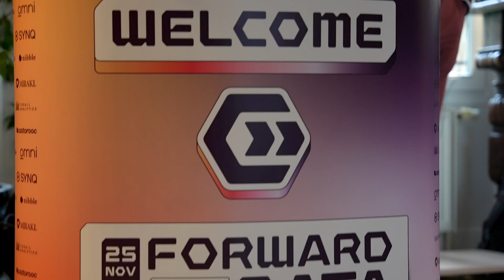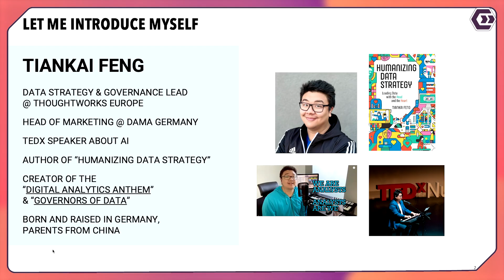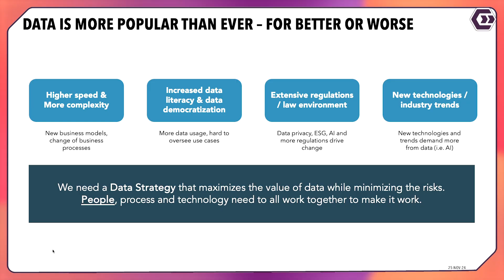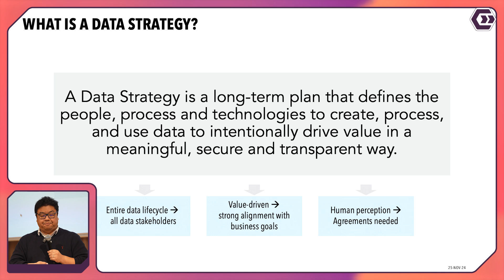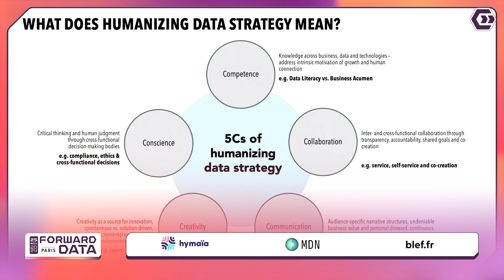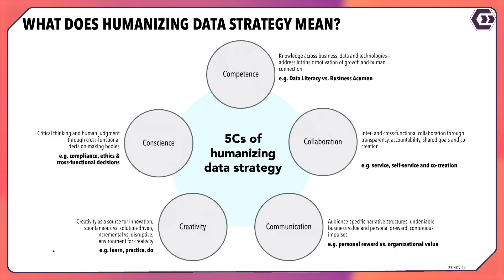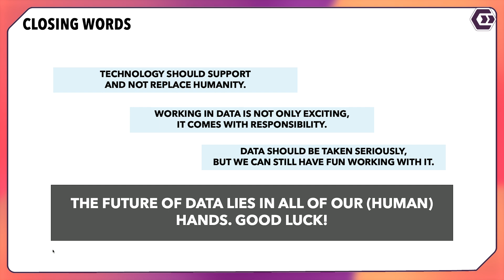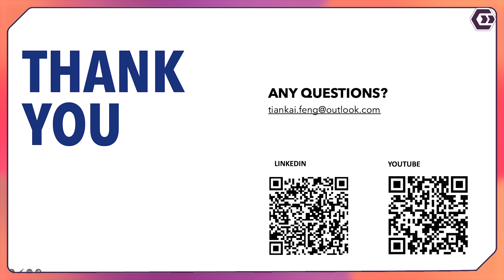Humanizing Data Strategy | Tiankai Feng at Thoughtworks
Tiankai Feng, Data Strategy & Governance Lead at Thoughtworks Europe and Head of Marketing at DAMA Germany. With 11 years of data experience, he authored "Humanizing Data Strategy" and delivered a TEDx talk on AI and human values. His unique perspective is shaped by his multicultural background as a German-born Chinese professional who uses creativity and music to make data more accessible.

In this compelling presentation, Tiankai addresses the often-overlooked human dimension of data strategy. Drawing from his extensive experience, he introduces the innovative 5C framework - Competence, Collaboration, Communication, Creativity, and Conscience - designed to put people at the heart of data initiatives.

The talk explores how organizations can move beyond technical solutions to create a more balanced approach where human factors and technical excellence work together. Through practical examples and insights, Tiankai demonstrates how to transform team members into active champions of your data strategy by focusing on business acumen, cross-functional collaboration, and ethical considerations.

Find him on @KaiFeng !
@castordoc   ,  Mirakll  Corail Analytics et Omni, SYNQ, nibble.ai, Sparkline et Monte Carlo

🤘🤘🤘Organisateurs :
@hymaia   , Blef et  @moderndatanetwork4589

➜➜➜ Chapitrage :
00:00:00 Introduction
00:01:10 The importance of the human factor in data
00:04:50 Defining data strategy
00:06:30 The 5C framework - Overview
00:06:45 Competence - Beyond data literacy
00:07:56 Collaboration - Service vs Self-service
00:09:30 Communication - Audience-specific narratives
00:10:40 Creativity - Source of innovation
00:11:20 Conscience - Human judgment and ethics
00:12:30 Conclusion and key messages
00:13:00 Musical demonstration about data quality